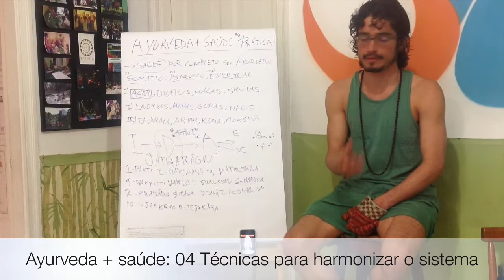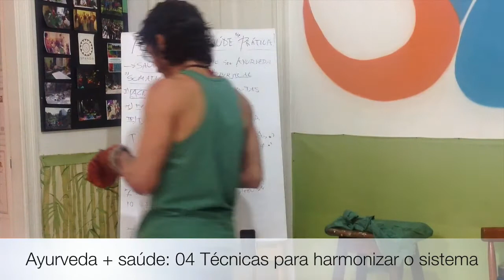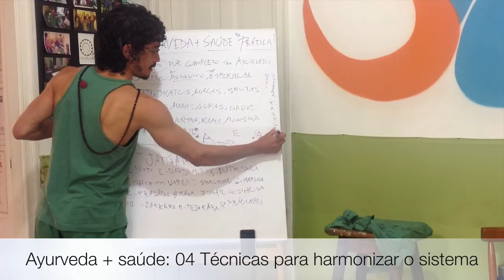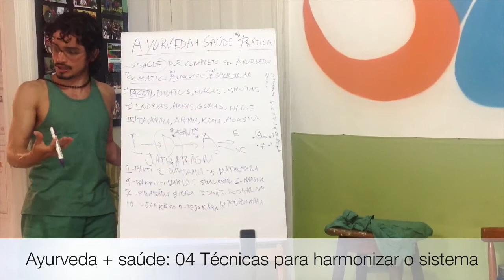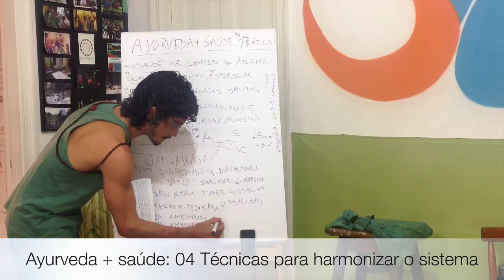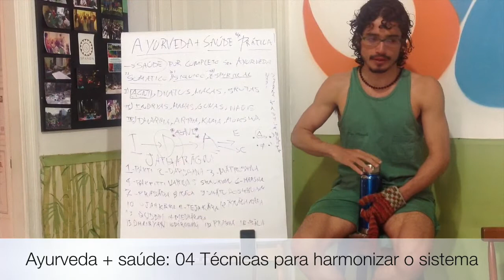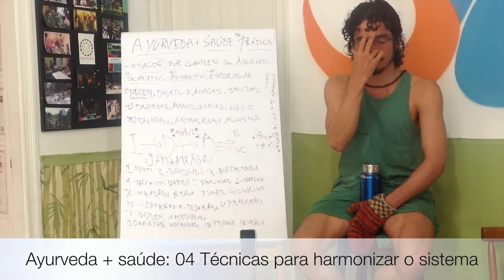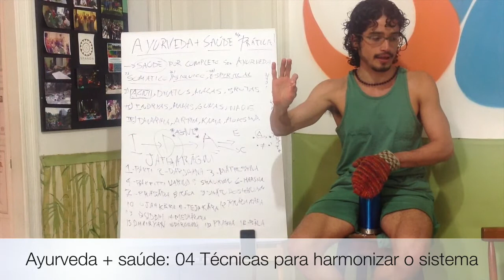Ayurveda + saúde :: 04 Técnicas e processos para se manter em harmonia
O apresenta neste vídeo diversas técnicas e processos que auxiliam na boa gestão da saúde mental, física e emocional, ajudando a equilibrar o corpo e trazendo harmonia para o seu corpo de uma maneira efetiva, prática e totalmente natural.